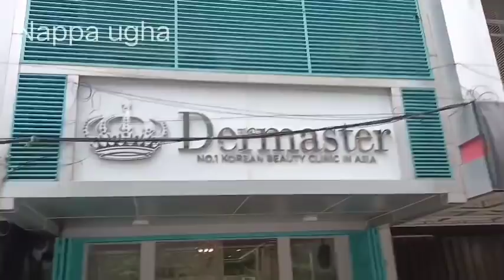RESSA perawatan dulu sebelum ke jakarta